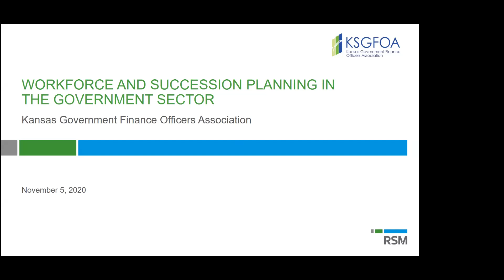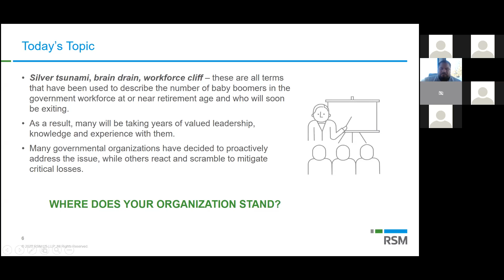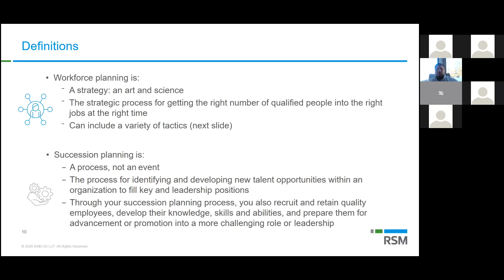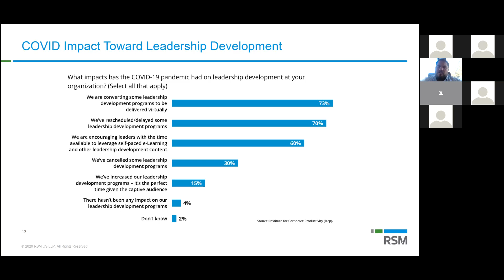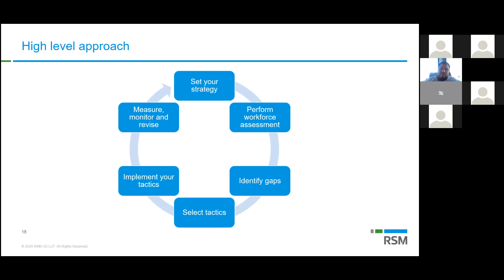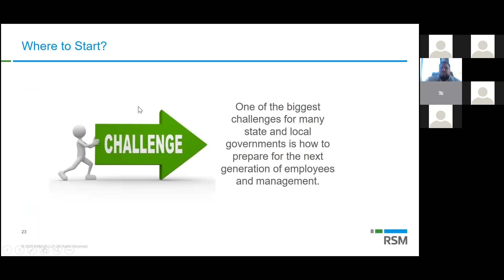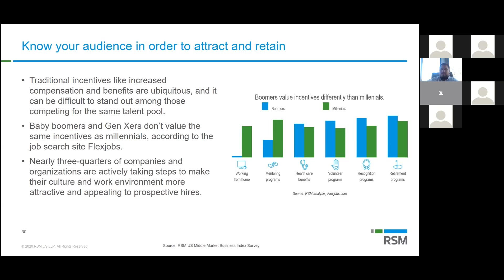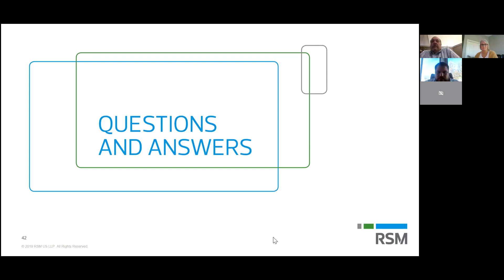Session 6 | Succession and Workforce Planning in the Government Sector- RSM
The current global health crisis has created unique challenges that have caused organization to rethink their future. Organizations are both dying and surging at the same time. COVID-19 has shed light on a crucial element of running a solid organization – succession and workforce planning. Succession and workforce planning are needed now more than ever to ensure organizations are prepared for the future. The true value of a comprehensive succession and workforce plan has never been more apparent than in today’s uncertainty.

Presenter:  Michael Shedek
November 5, 2020 | 9:00a - 10:00a